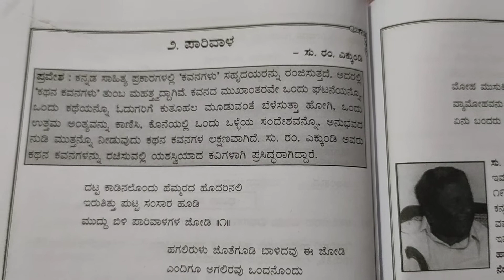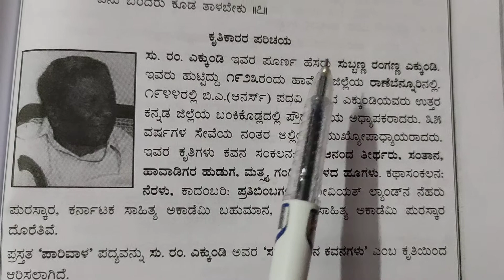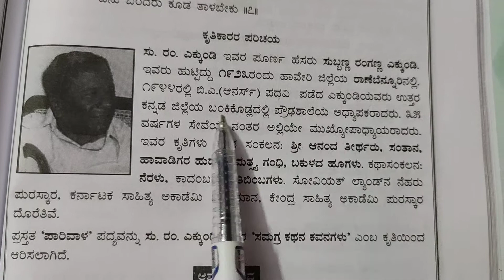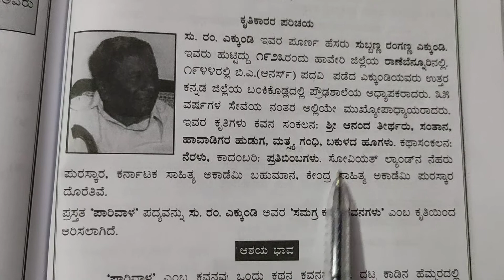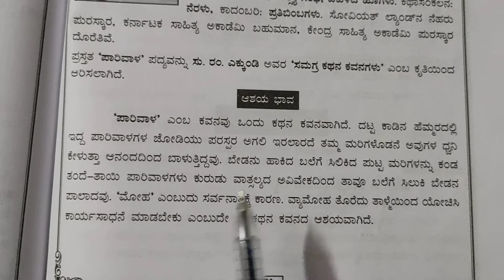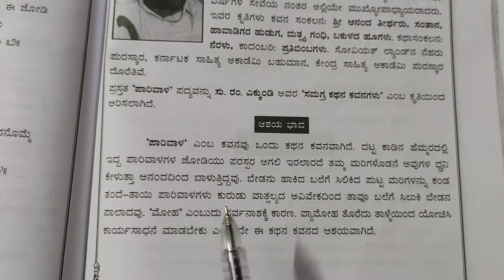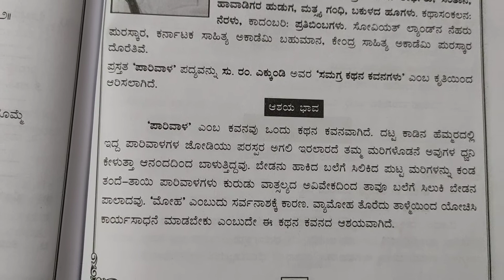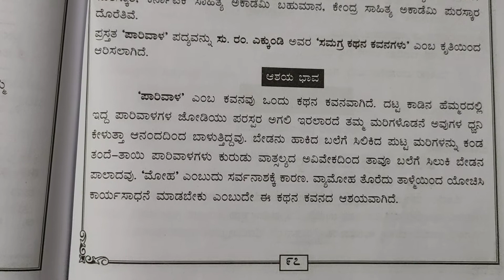9th Kannada poem.